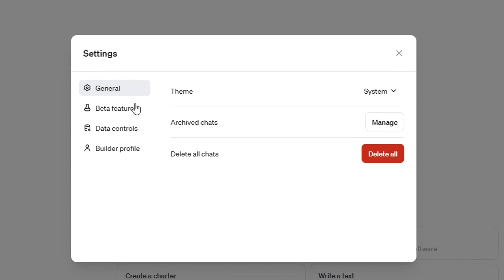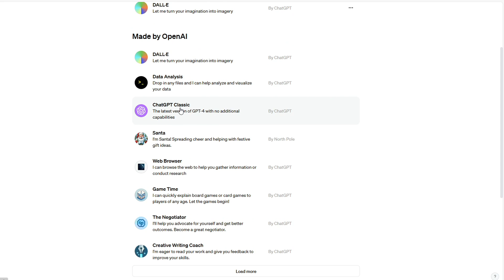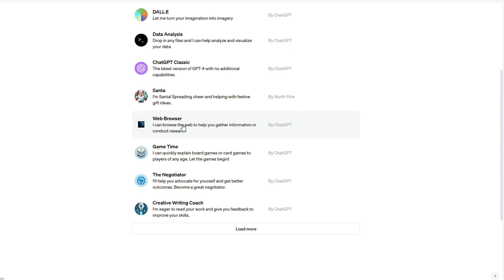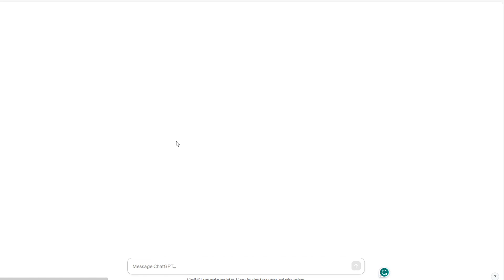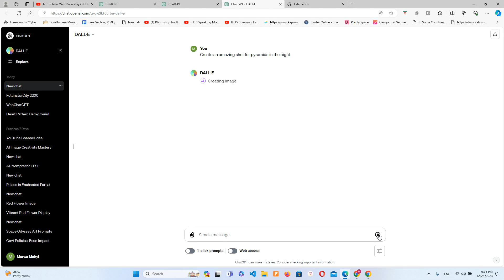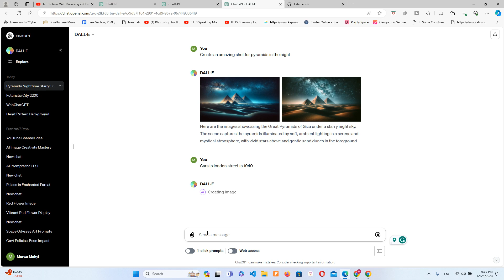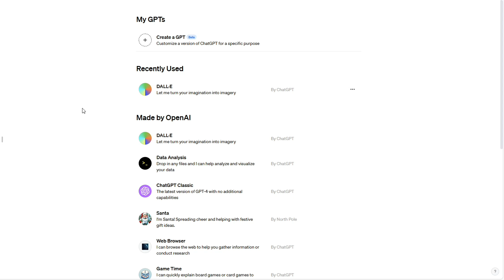DALL-E 3 in ChatGPT-4 💥 | توليد صور عالية الدقة بالذكاء الإصطناعي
اليوم أول فيديو في سلسلة شرح ChatGPT والامكانيات العالية الموجودة في النسخة المدفوعة. توليد الصور عالية الدقة بالذكاء الاصطناعي دون الحاجة الي هندسة الأوامر باستخدام DALL-E 3 الموجود حاليا داخل شات جي بي تي الاصدار الرابع